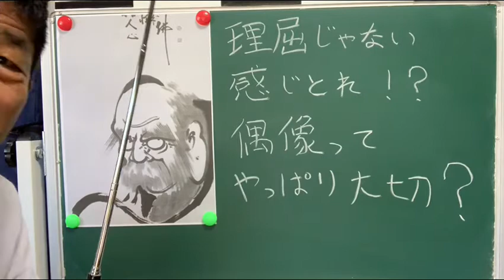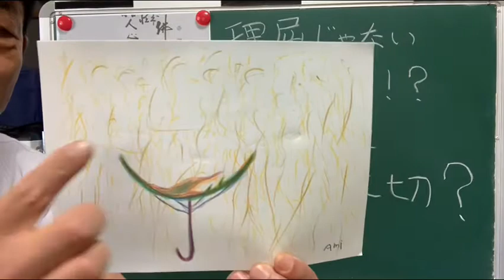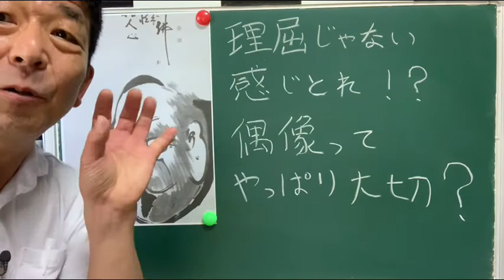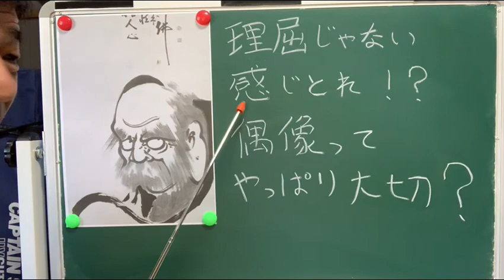【159】理屈じゃない、感じとれ！👨‍🦲偶像👼 って、やっぱり大切？白隠禅師の絵を例に取りながら。